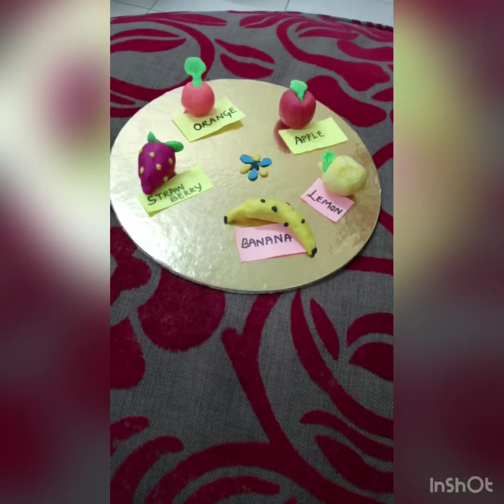CCA - Clay Modelling - Class I - K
CCA - clay Modelling of any 5 fruits or vegetable activity done by the Little Charms of Class I K